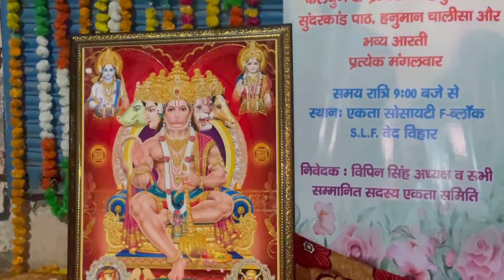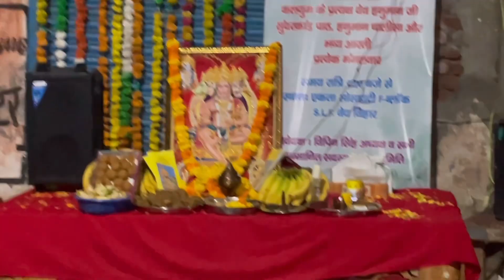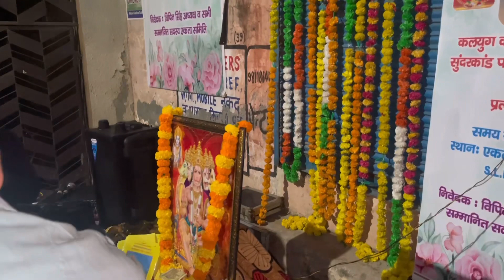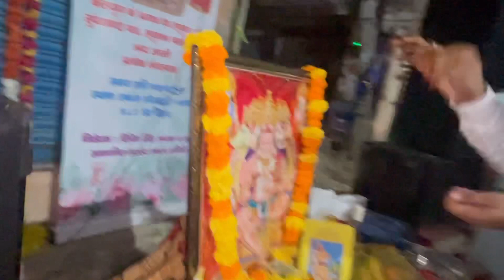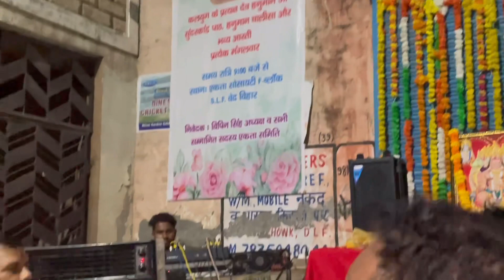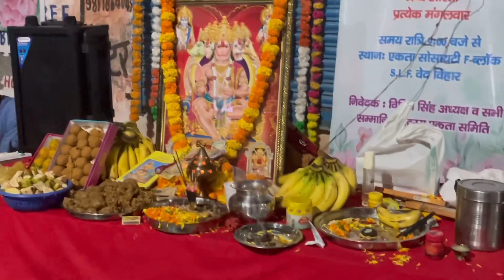सुंदरकांड पाठ first time in our society |vlogs|omg | एक बार जरुर सुने आनन्द आ जाएगा |जय बजरंगबली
Jay shree Ram sbhi  ko

Aeise hi support krte rahiye

First time sunderkand our society

Jai Bajrangbali maharaj🙏
Jai hanuman
Jai Pawansut hanuman
Sankat harne wale ki jai
Jai shree Ram jaishreeram #2023